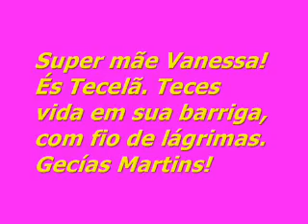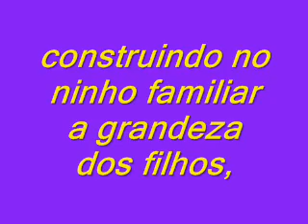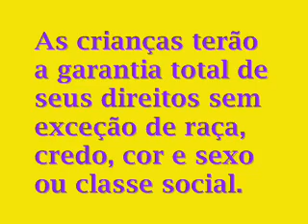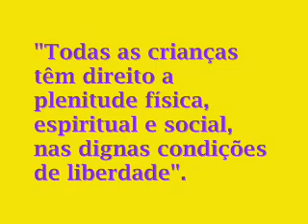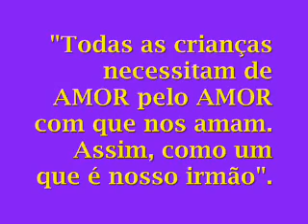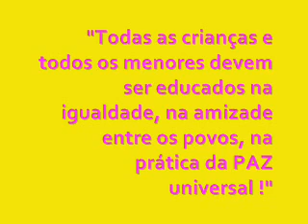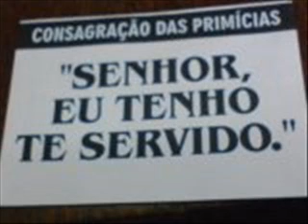JULIA VANESSA EM DESTAQUE 0001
Julia e os seus momentos de descontração.

Musicas : ORAÇÃO DA FAMÍLIA / DEUS É FIEL
Cantores : Pre. Zezinho / Nani Azevedo